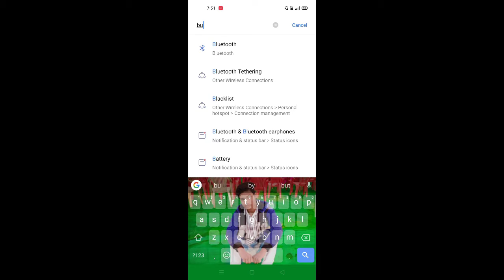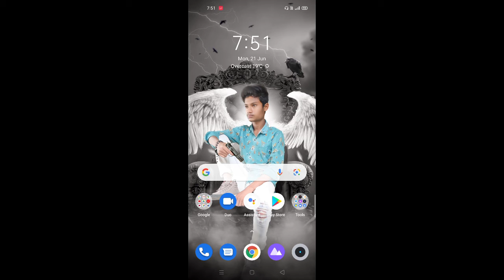Mobile restart problem solution | Google assistant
cover topics

1 mobile restart problem
2 problem restart
3 Google assistant problem
4  problem
5 problem restart problem fix